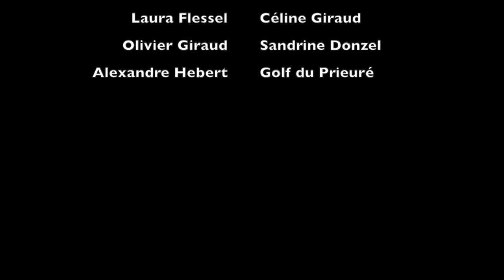Récré-action Golf "Le fond du trou".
Pour l'édition 2014 de La Licorne, le trou du par trois n° 9 était profond plus que les autres, et les réactions sont parfaite pour se rappeler que le trophée de la Licorne, c'était avant tout ludique. Merci Pierrette Bres.

Patrick Dujancourt